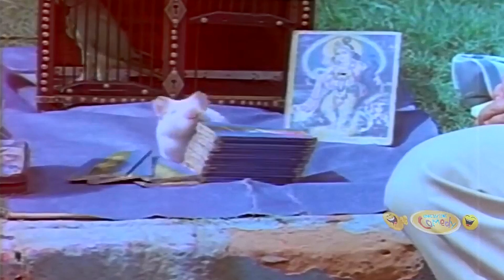இந்த காமெடி சத்தியமா சூப்பருங்க || பாத்துட்டு வயிறு வலிக்க சிரிங்க || GOUNDAMANI RAREVIDEO